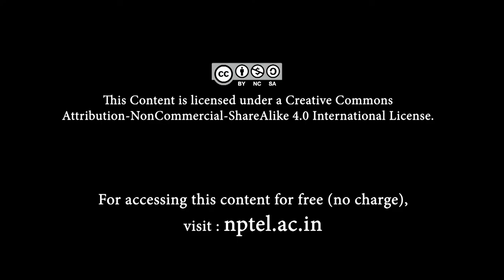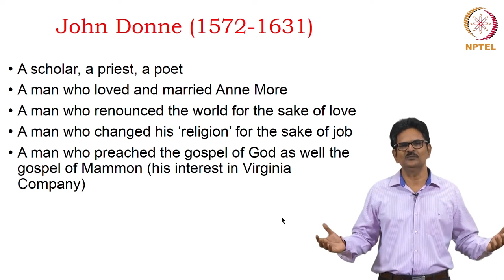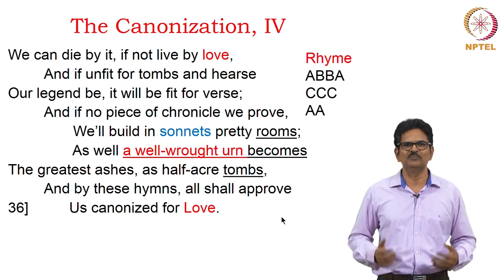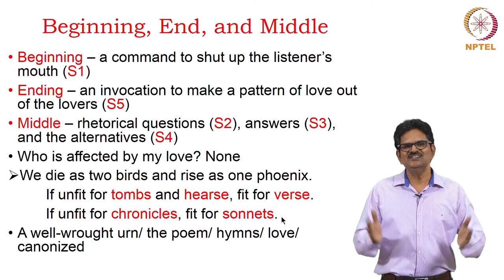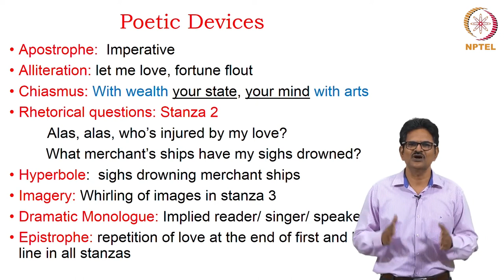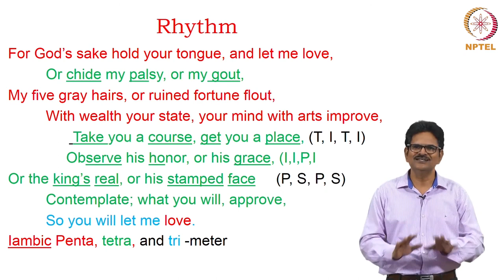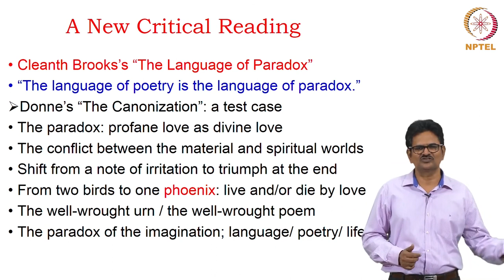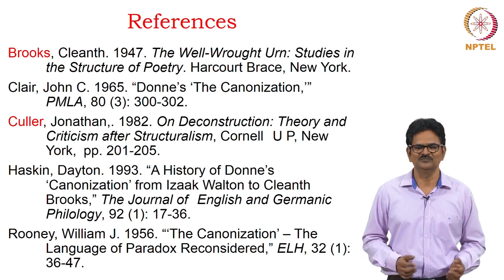John Donne - 02